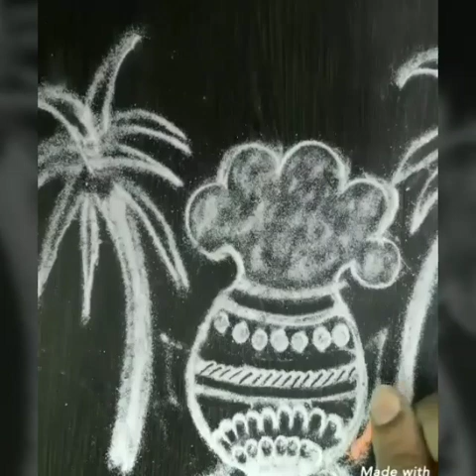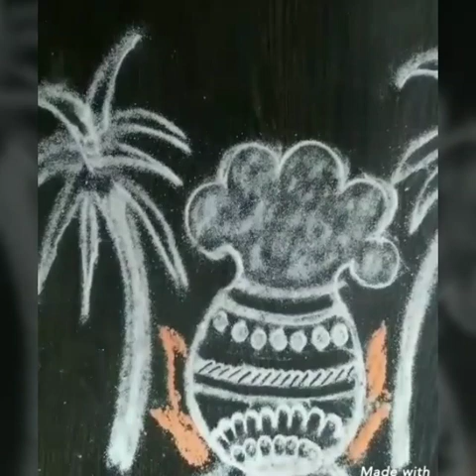Quick and easy pongal pot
Sankranthi special rangoli